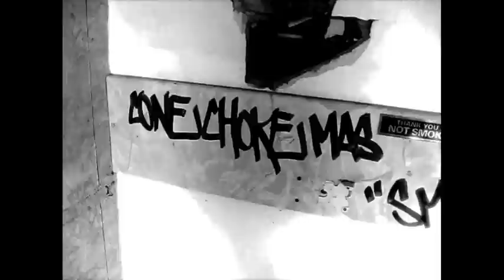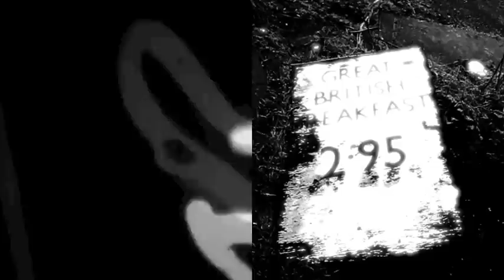Cornwall Motel (Derelict)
Derelict Motel in Cornwall  29.12.10 - Music by Scanner